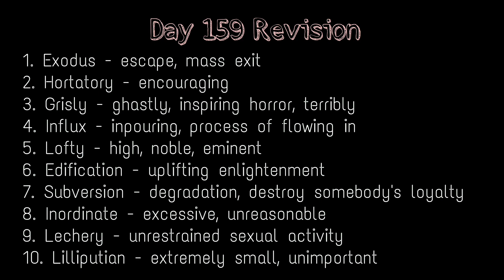Learn 2000 Words With This 3 Minutes Video Series l Day 160 ll UPSC Motivation ll